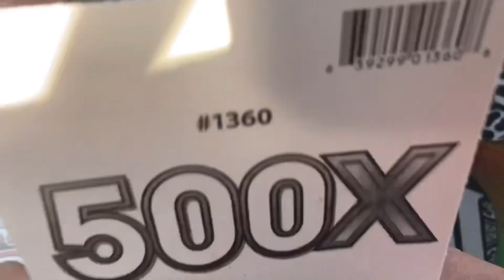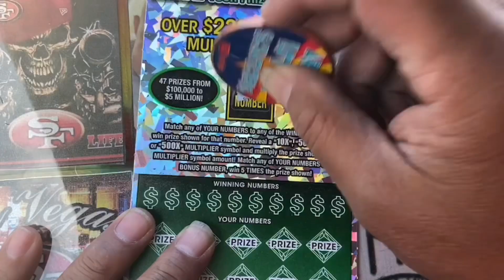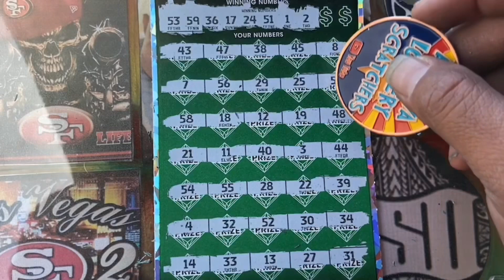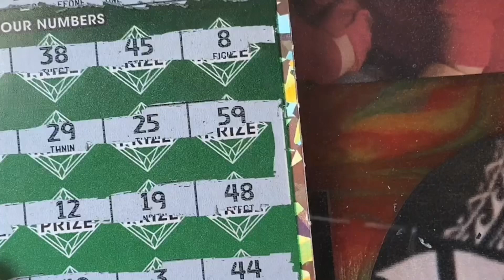💥 SINGLE MATCH WIN 💥 500X 💥 $50 ARIZONA TICKET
GREAT PEOPLE 💥GREAT CHANNEL 💥GREAT SUPPORTERS